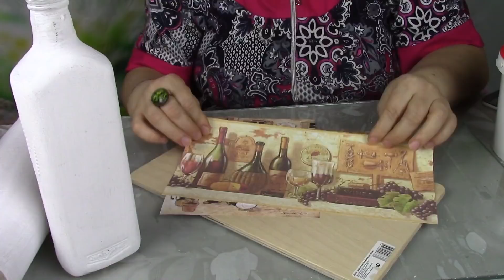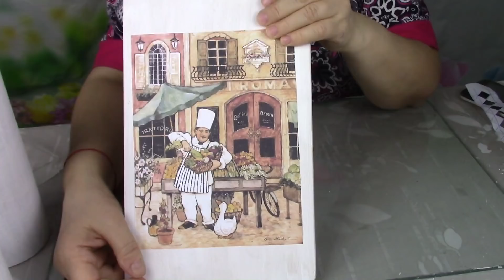Комплект для кухни "Прованс". ХоббиМаркет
__Для работы использовала картинки из Интернета по поиску "картинки для декупажа прованс, повар, кухня".